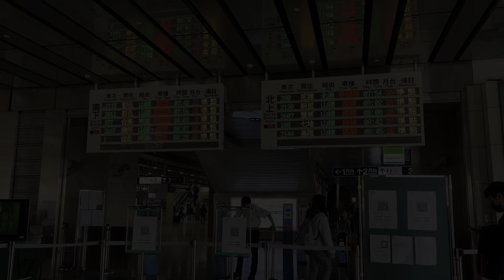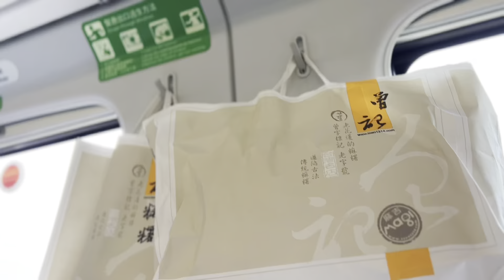花蓮Vlog-我們的小畢旅 |踏浪星辰|沙灘車| Hualien graduation trip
4/6-8花蓮三日遊
我第一次搭了普悠瑪
第一天的崩潰載行李淋雨騎車，全身濕
第二天幸運沒下雨玩到沙灘車，雖然騎什麼海岸線經過墳墓區
第三天玩爆大富翁，有夠悠閒
總之~開心~下次在一起出去玩(我不會說我想去泰國的